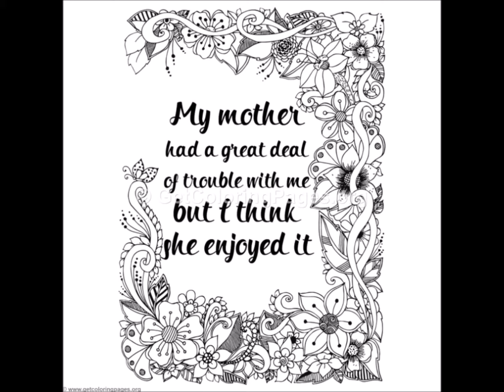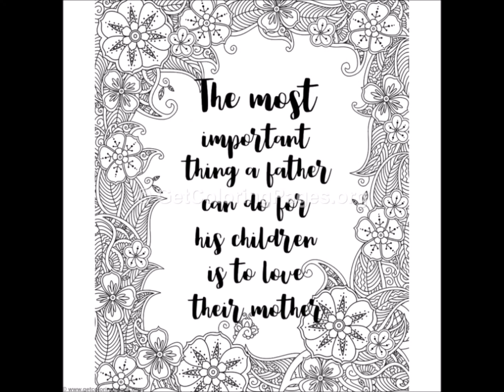Happy mothers day coloring pages